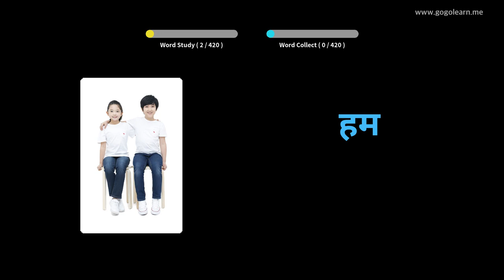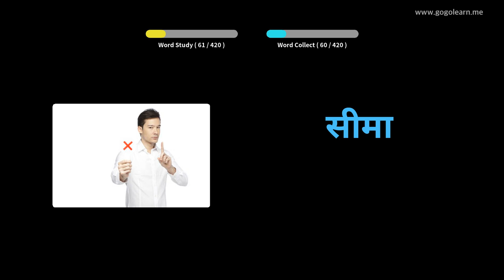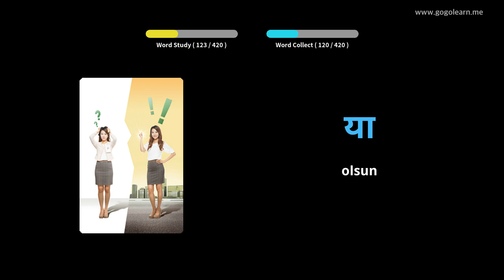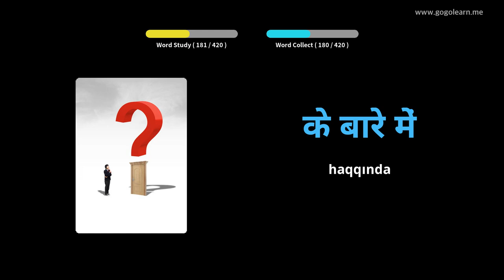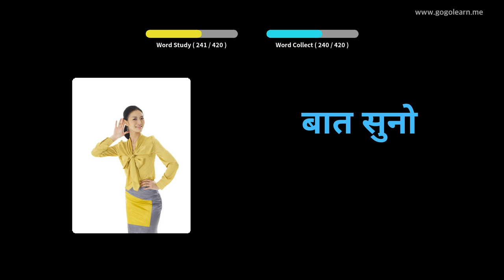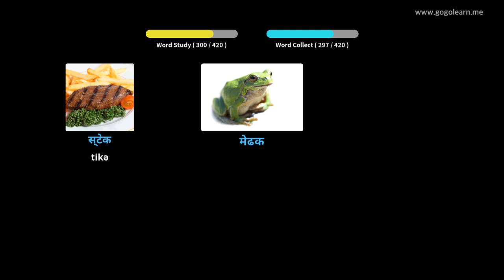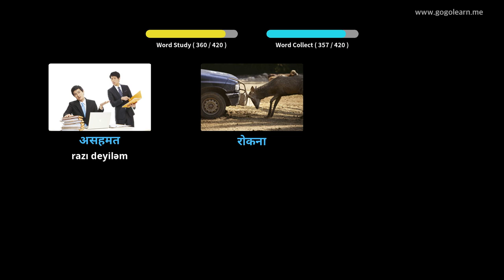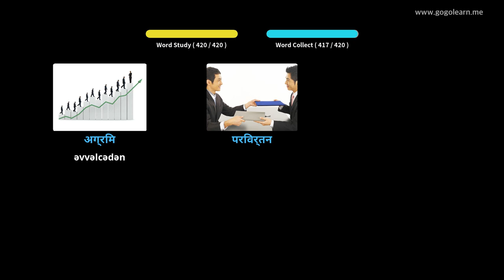Foghlaim le Hiondúis Pictiúir | Focal Hiondúis Meánscoil 3 | Golearn